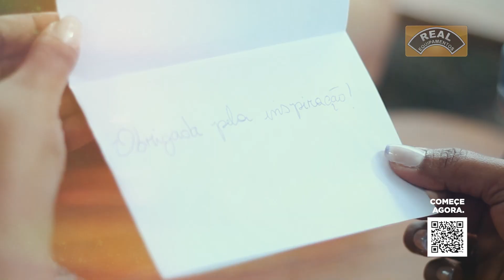Mulher Real - Dia Internacional da Mulher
Em homenagem ao Dia Internacional da Mulher, celebramos a força, a coragem e a determinação das mulheres empreendedoras! Descubra como a Real Equipamentos pode ser sua parceira ideal para alcançar seus objetivos. 💼✨